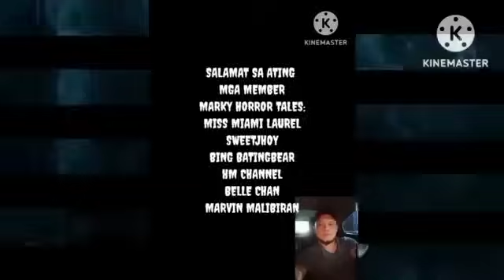(1)TIRADOR NG MGA ASWANG - BANGIS NG MGA ANTINGERONG KUMAKATAY NG MGA ASWANG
sa isang lugar nang isla nang siquijor nababalot sa bayan nang morong ang mga kasamaan ,naglipana sa lugar na ito ang lahat nang mga masasamang loob,mga aswang mga engkanto at pati na mga kriminal.ngunit pagdating nii isagani sa lugar na ito ,ginawa nito ang lahat para lamang muliing makamtan nang bayan nang morong ang kapayapaan,,pinatay niya ang mga mandarayang mga sabungero,ang mga kriminal at ang mga aswang,at pagkaliipas lamang nang iilang linggo natupad ni isagani ang kanayng pangarap..masaya siyang lumisan sa lugar na iito na nagawa niyang muliing makamtan nang mga tao sa lugar na iito ang kapayapaan
estrangherong sabungero
tiktilaok stories
ang supremo
# isagani